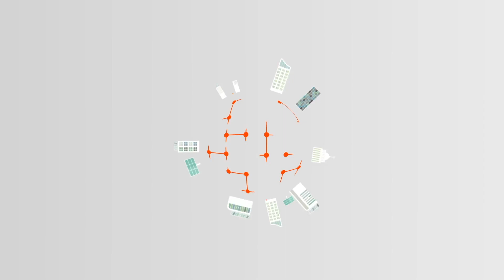Oumar Niang, Directeur de l'Institut Supérieur d'Enseignement Professionnel de Diamniadio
En marge du colloque annuel 2019 de l'AUF à Dakar sur la promotion de la ville durable et l'évolution des mobilités urbaines, nous avons rencontré Oumar Niang, Directeur de l'Institut Supérieur d'Enseignement Professionnel de Diamniadio, au Sénégal.